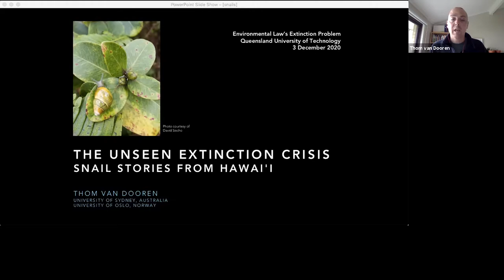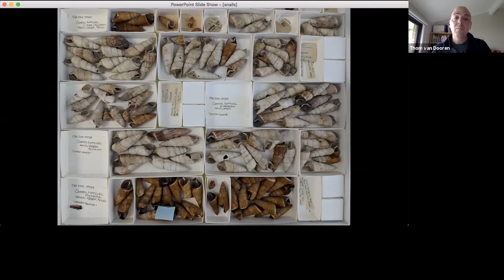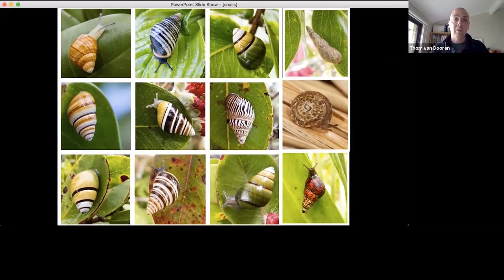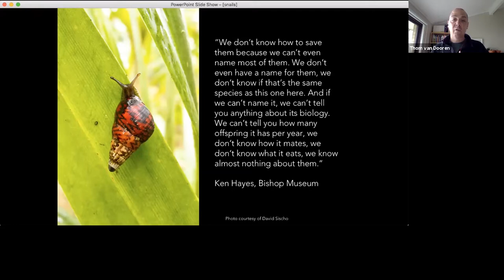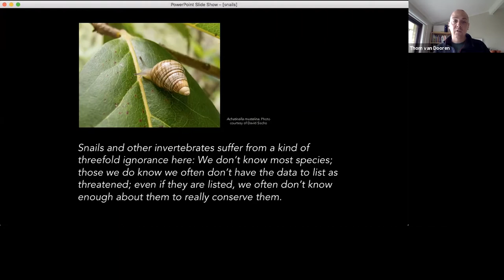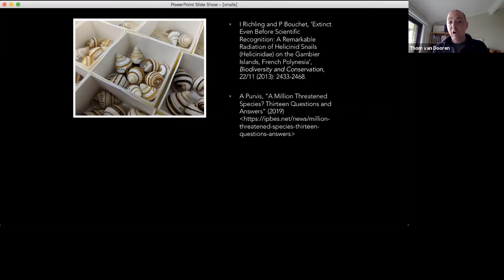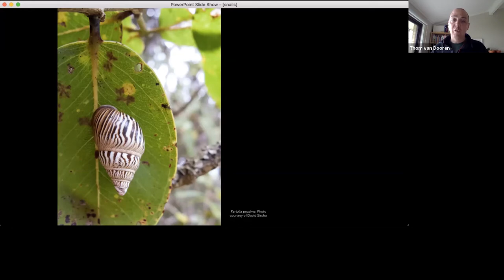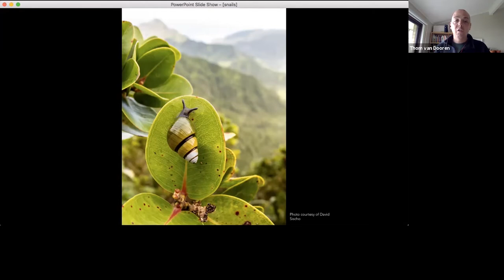Seeing Extinction - DAY 1 / Session 2 - Environmental Law’s Extinction Problem Online Workshop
Seeing Extinction
1. The Unseen Extinction Crisis: Snail Stories from Hawai’i - Thom van Dooren (Sydney University)
2. Extinction: hidden in plain sight – Can stories of ‘the last’ unearth environmental law’s unspeakable truth? - Michelle Lim (Macquarie University)